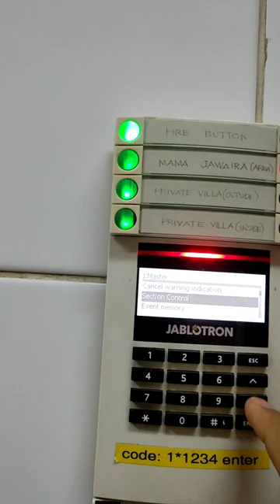How to Check the Fire system Jablotron wireless Fire system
How to Check the Fire system and how to reset the alarm Jablotron wireless Fire system